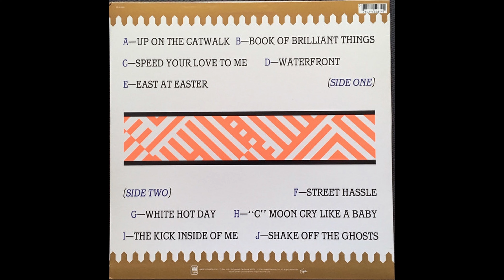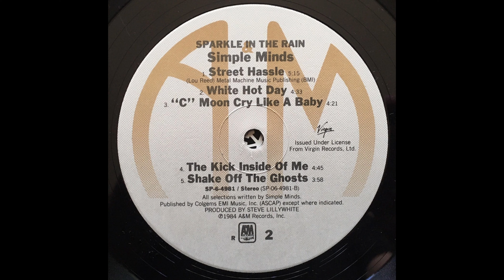A2 Book Of Brilliant Things - Simple Minds – Sparkle In The Rain 1984 Vinyl Album HQ Audio Rip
A2  Book Of Brilliant Things
Simple Minds – Sparkle In The Rain - Vinyl Lossless Full Album Rip High Quality Audio Original US RCA-Indianapolis Pressing - HQ Full 1984 Album Playlist

Ripped from vinyl record album out of my personal collection in high quality lossless format - HQ Audiophile RIP - Not a recent remaster! 96000Hz/32 bit float rip, lossless, uncompressed encoding prior to upload

A1  Up On The Catwalk 4:45
A2  Book Of Brilliant Things 4:20
A3  Speed Your Love To Me 4:25
A4  Waterfront 4:49
A5  East At Easter 3:30
B1  Street Hassle 5:15
B2  White Hot Day 4:33
B3  "C" Moon Cry Like A Baby 4:21
B4  The Kick Inside Of Me 4:45
B5  Shake Off The Ghosts 3:58